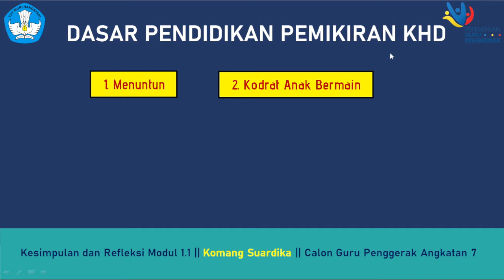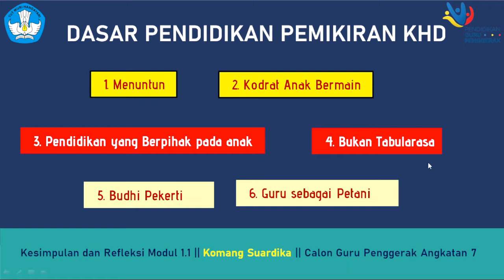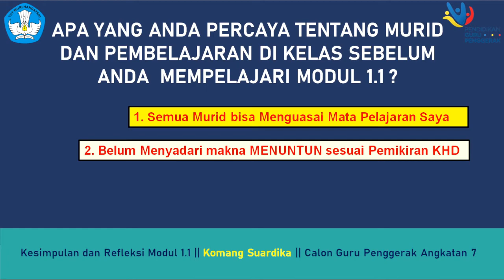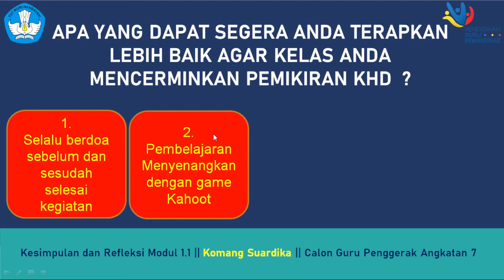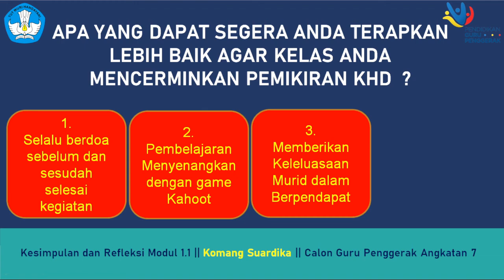1.1.a.8. Koneksi Antar Materi - Kesimpulan dan Refleksi Modul 1.1 - Pemikiran Pendidikan KHD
1.1.a.8. Koneksi Antar Materi - Kesimpulan dan Refleksi Modul 1.1
Instruksi tugas:
1. Tinjau kembali tugas personal kerangka pembelajaran yang telah dikembangkan pada fase Ruang Kolaborasi, Refleksi Terbimbing, Demonstrasi Kontekstual, dan Elaborasi Pemahaman.
2. Buatlah sebuah kesimpulan dan penjelasan mengenai pemikiran-pemikiran Ki Hadjar Dewantara yang Anda pelajari dalam modul ini.
3. Buatlah sebuah refleksi dari pengetahuan dan pengalaman baru yang Anda peroleh dalam modul ini dan perubahan diri yang yang Andal alami dan akan Anda praktekan di sekolah dan kelas Anda.
4. Ceritakan (konstruksikan kembali) proses pembelajaran dan suasana kelas yang mencerminkan pemikiran KH Dewantara secara konkret sesuai dengan konteks lokal sosial budaya di kelas dan sekolah Anda.
5. Kesimpulan dan refleksi disajikan dalam bentuk media informasi. Format media dapat disesuaikan dengan minat dan kreativitas Anda. Contoh media yang dapat dibuat: artikel, ilustrasi, grafik, video, rekaman audio, presentasi infografis, artikel dalam blog, dan lainnya.
6. Unggah media informasi yang telah dibuat ke Google Drive/Youtube Anda, dan jangan lupa untuk mengklik Bagikan/Shared agar bisa diakses oleh fasilitator. Kemudian kirimkan tautan media yang telah diunggah tadi di kolom Online text/Teks daring yang telah disediakan.
Pertanyaan pemantik dalam membuat kesimpulan dan refleksi terhadap pemikiran-pemikiran Ki Hadjar Dewantara:
1. Apa yang Anda percaya tentang murid dan pembelajaran di kelas sebelum Anda  mempelajari modul 1.1?
2. Apa yang berubah dari pemikiran atau perilaku Anda setelah mempelajari modul ini?
3. Apa yang dapat segera Anda terapkan lebih baik agar kelas Anda mencerminkan pemikiran KHD?

MODUL 1 PARADIGMA DAN VISI GURU PENGGERAK

MODUL 2 PRAKTIK PEMBELAJARAN YANG BERPIHAK PADA MURID

MODUL 3 PEMIMPIN PEMBELAJARAN DALAM PENGEMBANGAN SEKOLAH